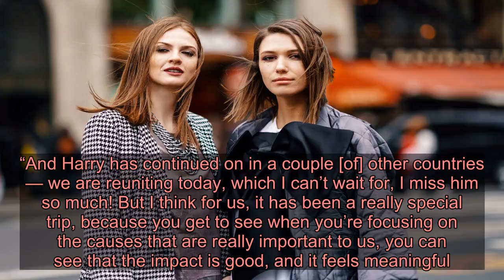Duchess Meghan and Prince Harry Sweetly Call Archie ‘Pumpkin’ in Cute Halloween Post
In a Halloween post, the royal couple acknowledged the spooky holiday with a throwback photo from their official tour of New Zealand this time last year. Meghan, 38, and Harry, 35, smiled in the snapshot as they were surrounded by a group of people dressed in costume.  The Instagram update was accompanied by a message, where they used a Halloween-inspired reference to refer to their 5-month-old son.  “Wishing you all a safe and fun Halloween from our family (and our little pumpkin 🎃) to yours,” the statement read.    Though Archie was yet-to-be-born around the time of the couple’s trip to New Zealand, the baby boy joined the couple on their tour of Africa in September. At the time, the former Suits star spoke with the British press about how she has balanced her engagements while caring for Archie.  “Well, we’re doing well,” she explained on October 1. “I think the schedule — they have been very kind to me, because everything is based around Archie’s feed times. So it’s a full plate, but we’re making it work. It’s worth it.”  For part of the trip, Meghan stayed with Archie in Cape Town while Harry traveled throughout South Africa solo. The Army vet ventured to Botswana, Angola, and Malawi.  Meghan also told British reporters how she missed Harry while the couple were apart.   “Being able to be in Africa and South Africa — it’s my first time being in this country — has been really powerful,” she added. “And Harry has continued on in a couple [of] other countries — we are reuniting today, which I can’t wait for, I miss him so much! But I think for us, it has been a really special trip, because you get to see when you’re focusing on the causes that are really important to us, you can see that the impact is good, and it feels meaningful.”   While attending the WellChild awards on October 15, Harry teared up as he recounted what it was like to attend last year’s event while Meghan was expecting the pair’s first child.  “Last year when my wife and I attended [this event], we knew we were expecting our first child. No one else did at the time, but we did,” he began. “And I remember squeezing Meghan’s hand so tight during the awards, both of us thinking what it would be like to be parents one day and, more so, what it would be like to do everything we could to protect and help our child should they be born with immediate challenges or become unwell over time.”  Harry also mentioned his desire to do all that’s necessary to “protect” Meghan and Archie in their new documentary, Harry & Meghan: An African Journey. The prince noted that “everything” his late mother Princess Diana “went throug